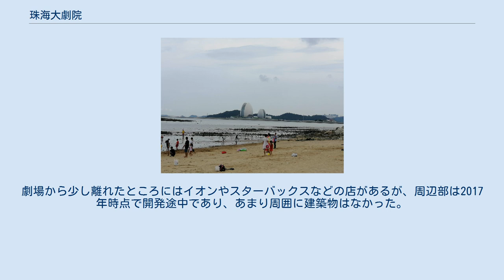珠海大劇院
珠海大劇院（しゅかいだいげきいん）は中国の広東省珠海市にある劇場である。
野狸島の埋め立て地に建てられ、2016年に開業した。
ツキヒガイの形を真似た特徴的な外観をしており、クラシック音楽のコンサートから2.5次元ミュージカルまで、さまさまな演目に対応できるホールを備えている。
珠海市の新しい「ランドマーク」と見なされている。
 珠海市野狸（イェリ）島の北部の埋め立て地に建てられており、「中国で唯一島に建設されたオペラハウス」である。
ツキヒガイをモチーフにした独特の形状をしている。
2枚の貝のような形で、大ホール（主にオペラ上演などに使用）である「日貝」は高さが90メートルで収容人数は1600席前後、小ホール（コンサートなどに使用）である「月貝」の収容人数は500席前後である。
面積は59000平方メートルである。
劇場内には展望台もある。
 2010年4月28日に着工された。
2013年12月29日には主要部分の概形ができた。
建物が完成するまでは開発者と地域住民の間で議論があり、巨大で景観に大きな影響を与える建物と考えられたため、必ずしも地域住民からの評判は良くなかった。
 2016年10月27日に劇場としての稼働が開始した。
売り出されたこけら落とし公演のチケット1550枚はすぐに完売した。
2016年12月31日、こけら落とし公演としてロシア国立交響楽団による2017年ニューイヤーコンサートが行われた。
初年度は125の団体が156公演を実施し、92％の座席が埋まり、総来場者数は14万人であった。
劇場の完成前は形状などについての賛否両論があったが、完成後はおおむね地域住民から良い評価を得ている。
 2017年5月19日から21日まで、2.5次元ミュージカルである『ミュージカル『刀剣乱舞』 ～三百年（みほとせ）の子守唄』の中国公演が行われた。
この際は日本からも女性を中心とするファンが観劇のため珠海を訪れ、珠海大劇院が「日中の審神者」でいっぱいになったという。
 2019年には、珠海大劇院の前で子供たちがファーウェイを褒めたたえる歌を歌いながら踊る映像がバイラルビデオとして話題になった。
 本土からは野狸島まで新月橋をわたってアクセスできる。
劇場から少し離れたところにはイオンやスターバックスなどの店があるが、周辺部は2017年時点で開発途中であり、あまり周囲に建築物はなかった。